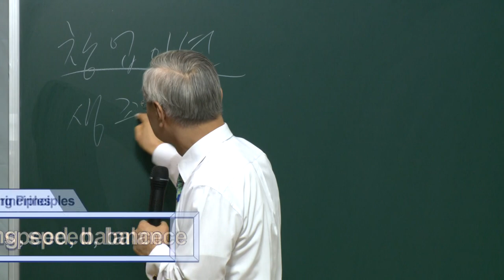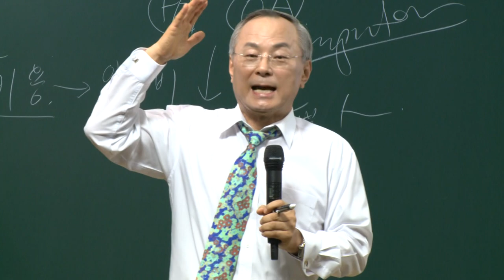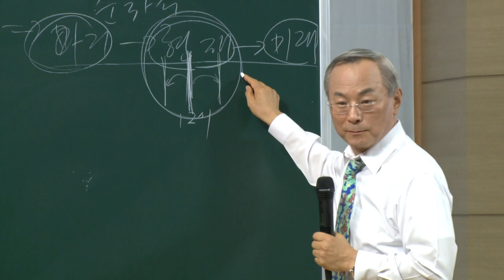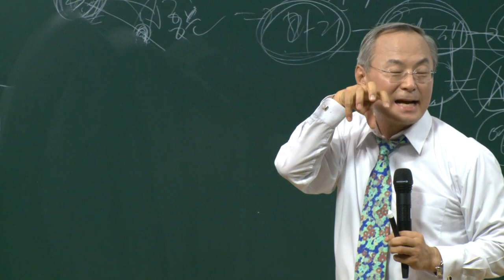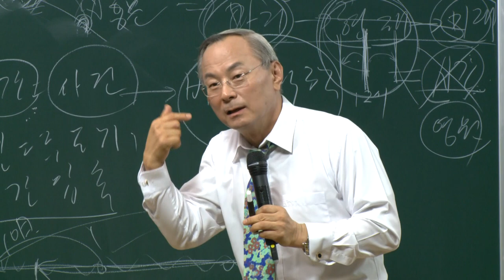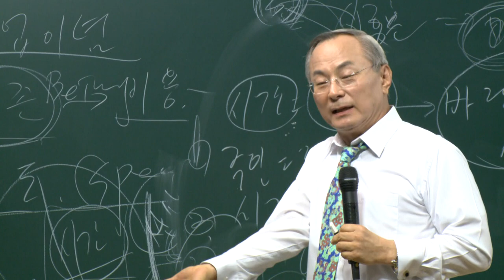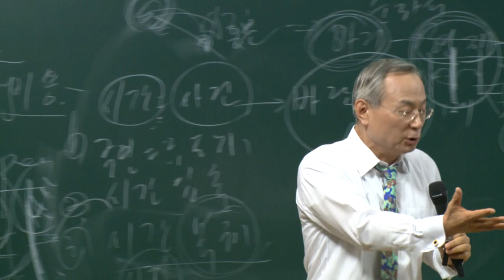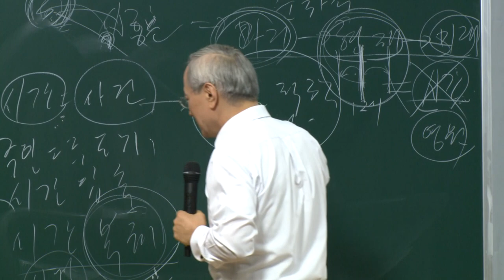Atomy - The Road to Success (Eng Dubbed)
Title: The Road to Success (Eng Dubbed)
Speaker: Chairman Han Gill Park
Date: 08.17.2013